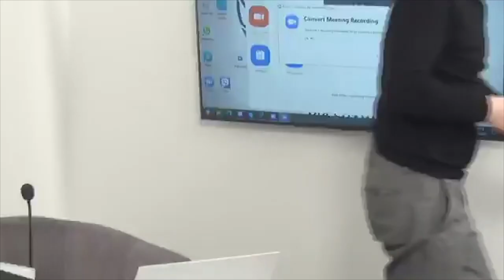"Утро на Балткоме" Гость: Каспарс Кондратюк, представитель Общества развития центра Риги